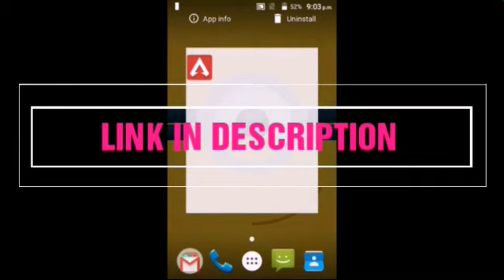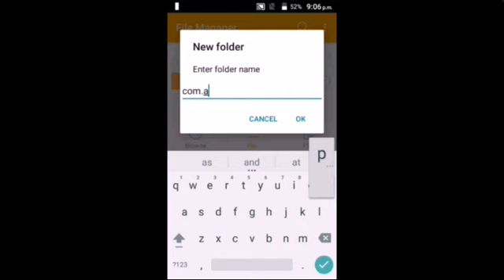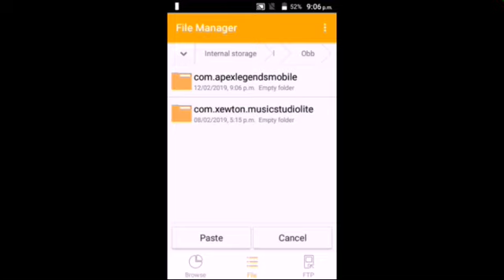Apex legends Download and skip mobile verification in android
Skip verify link will be given when channel hits 10 k subscribers!
this is a fake video so I want to show that it is not possible to skip verification